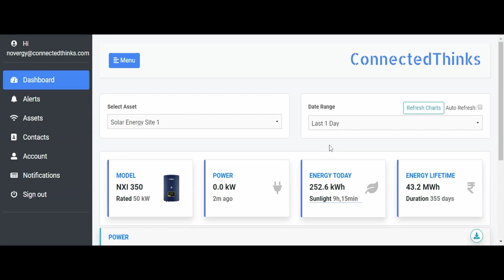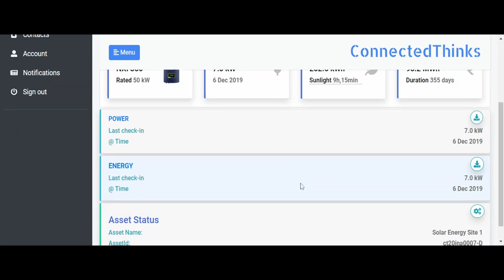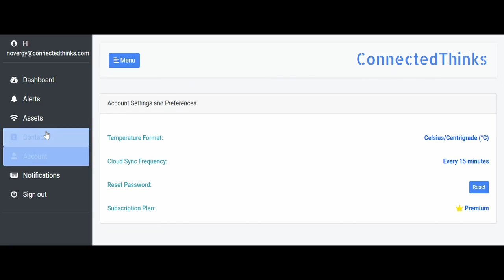Solar monitoring solution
ConnectedThinks presents IoT Monitoring solution for Solar energy deployments for housholds or large grid-tie deployments. Monitor your solar energy data along with the status of your equipment such as Inverters, Solar panels, temperature sensor, battery status, energy meters, etc along with their efficiency.